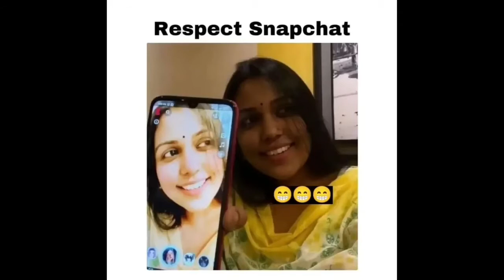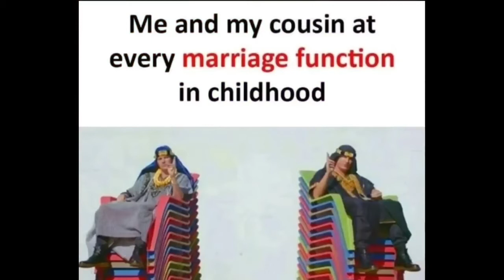Funny Memes 😅 that will Make You Laugh 🔥 || by Adeela33